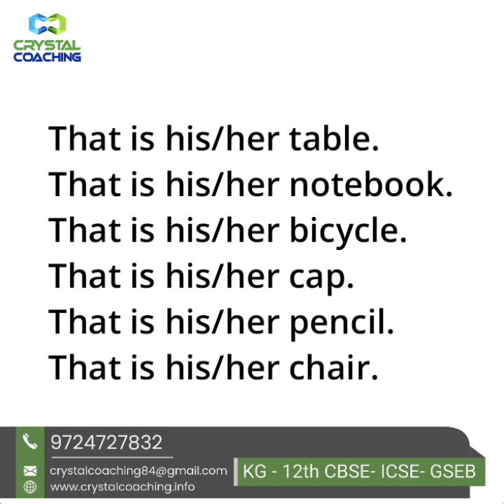FREE SPOKEN ENGLISH IN GANDHINAGAR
IN GANDHINAGAR, Want to learn English for FREE???...Join us...

👉Every Sunday offline batches free for all
👉 Daily free practice Material of Spoken English

Except Faculty
Sandip Sir
(BE Mechanical)
(ME CAD/CAM)
CRYSTAL COACHING
KG-12TH CBSE-GSEB-ICSE
SARAGASAN-VAVOL